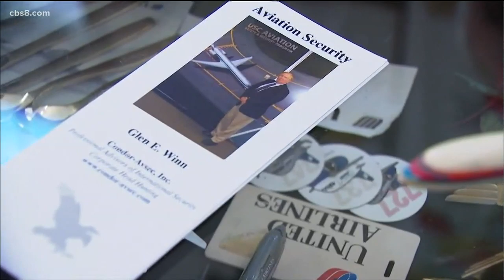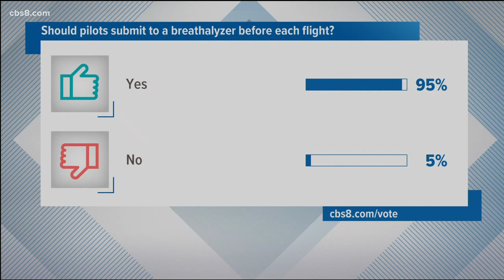Pilot on San Diego-bound flight arrested suspected of DUI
A Delta pilot was arrested Tuesday at Minneapolis-St. Paul International Airport after failing a sobriety test. Transportation Security Administration (TSA) officers at a security checkpoint noticed the smell of alcohol on the pilot and called airport police who administered the test.